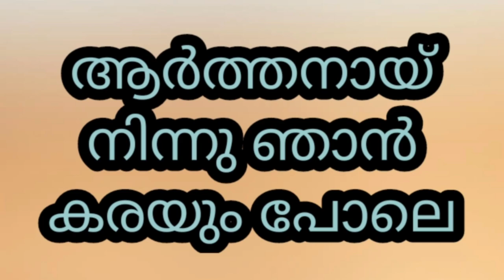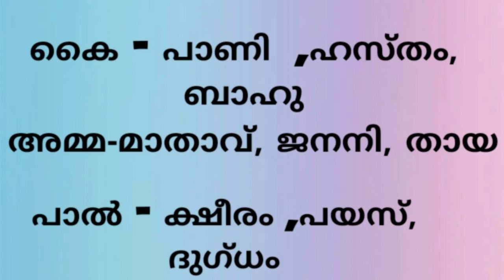ക്ലാസ് 4 | വെണ്ണക്കണ്ണൻ | അമൃതം ഭാഗം 5 | മലയാളം |Amritham | Class 4 Malayalam | പാഠം 1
ക്ലാസ് 4 | വെണ്ണക്കണ്ണൻ | അമൃതം ഭാഗം 5 | Amritham | Class 4 Malayalam
 Study and Smile

Hi ,This is an educational video for class Four in Malayalam.

1.vennakannan
2.class 4 Malayalam
3.class four Malayalam chapter 1
4.Amritham